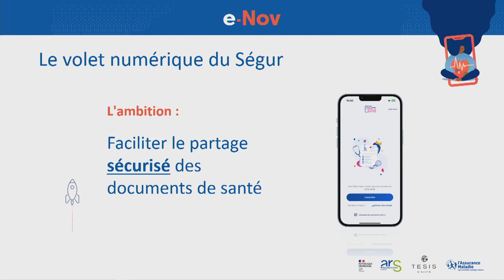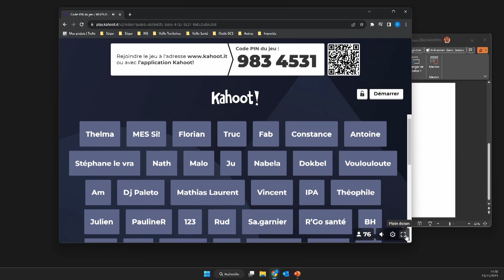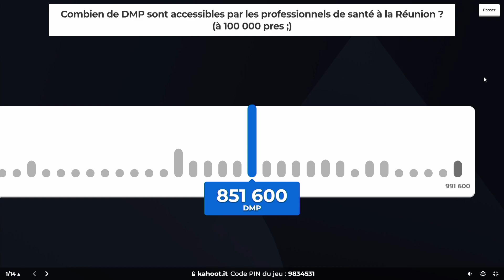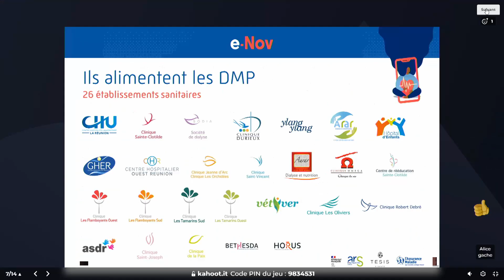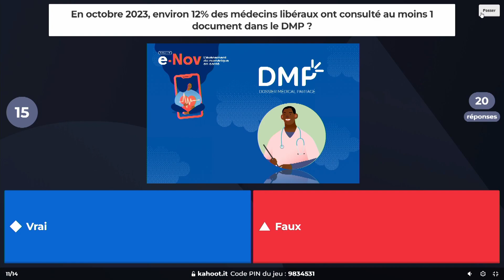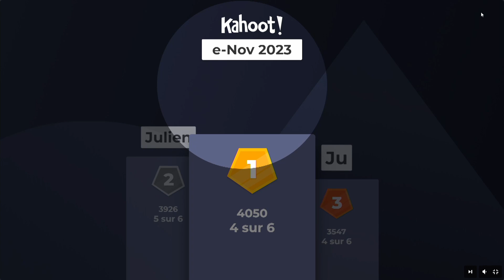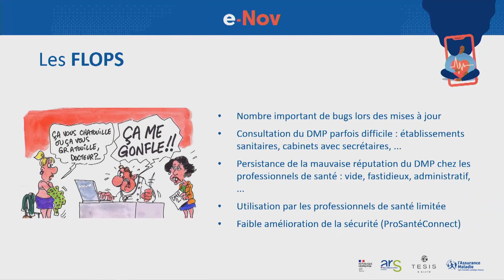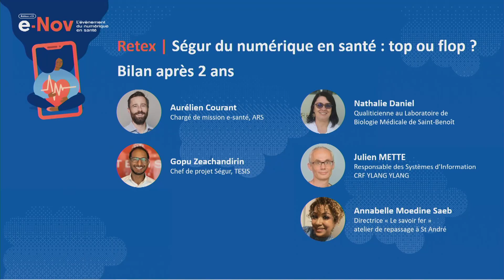Ségur du numérique en santé : top ou flop ?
e-Nov 2023
Bilan et retours d’expérience après 2 ans de déploiement à La Réunion : les professionnels de santé se sont-ils emparés des nouveaux services numériques à leur disposition ? Pour quels bénéfices et quelles difficultés ?

Présenté par
- Gopu Zeachandirin, TESIS
- Aurélien Courant, ARS
+ RETEX de professionnels de santé de l’île